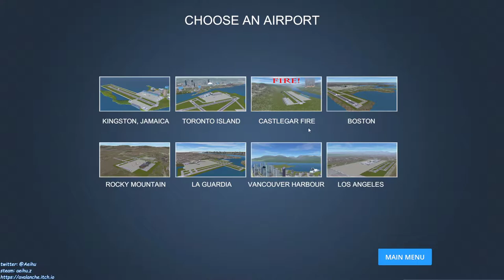[某A][speedrun]Airport Madness 3D - Rocky Mountain - RWYS 03,30L,30R - 20:40(IGP) - Move 100